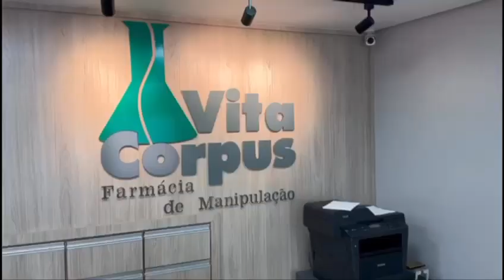Farmácia de Manipulação Vita Corpus Cordislândia MG